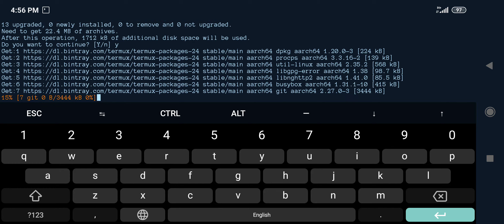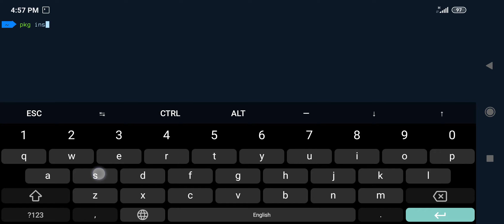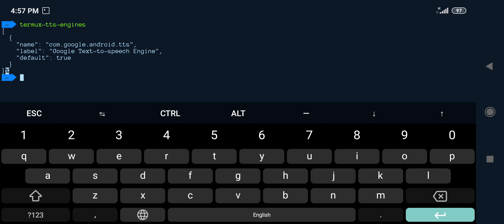How To Get List Of Your Android Text To Speech Engines With Termux On Android SmartPhone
termux-tts-engines